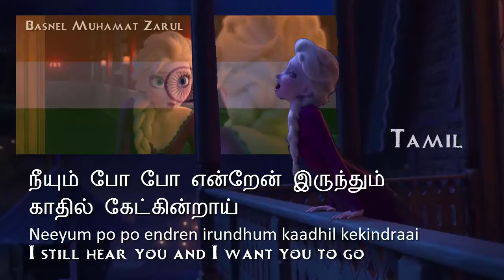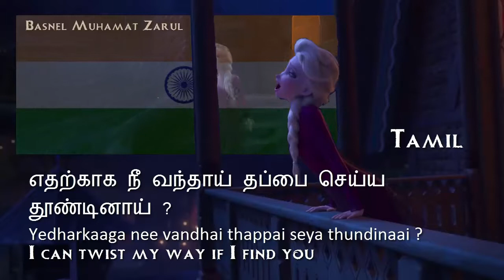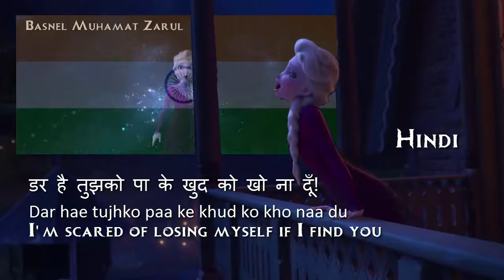Frozen 2 | Into The Unknown - Indian Mix Multilanguage (S+T)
• (English Subtitles) (Hindi/Tamil/Telugu Subtitles)